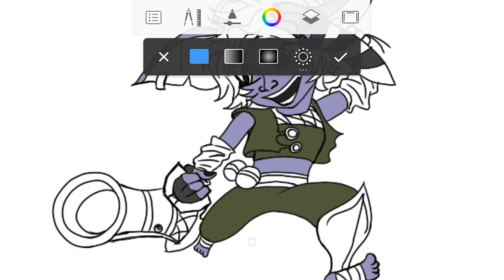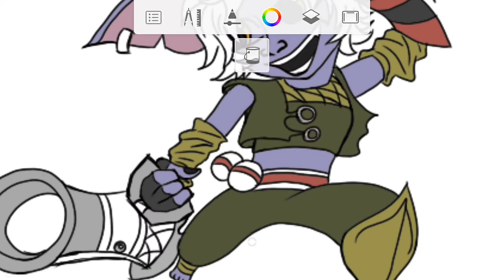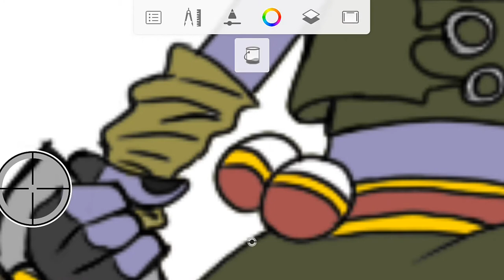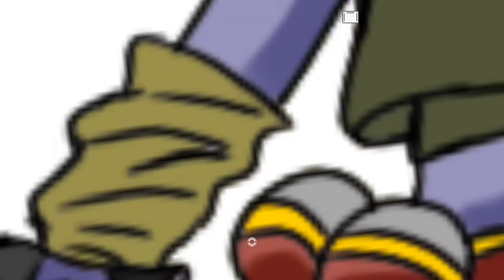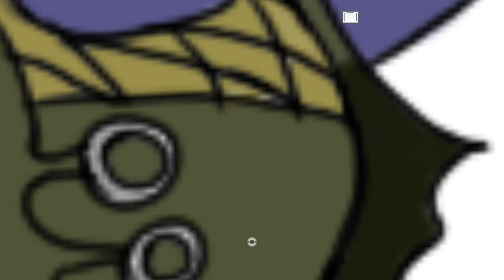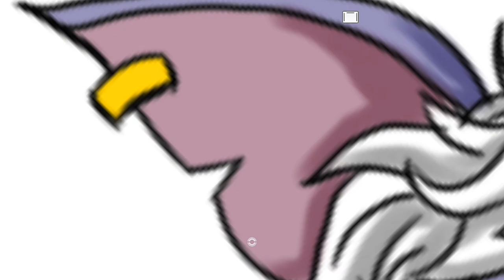COMO DESENHAR E PINTAR A TRISTANA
COMO DESENHAR A TRISTANA (PINTURA)
Esse é o último vídeo da série como desenhar a Tristana! Nesse video, você aprenderá como fazer a pintura da personagem e como proceder com alguns problemas que podem aparecer durante a pintura.
Utilizando o programa autodesk, concluímos hoje o desenho da Tristana que foi feito passo a passo desde o esboço até a pintura da personagem!
Você saberá o que fazer para pintar a Tristana independente de estar fazendo pintura a lápis ou pintura digital!
Obrigado pelo suporte de sempre, vocês são incríveis!